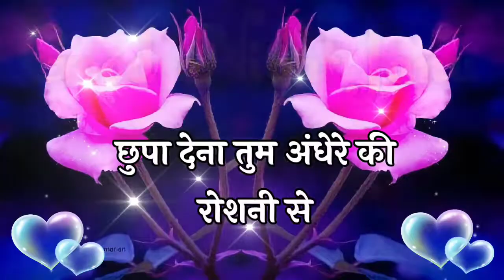🥰हम रात भर आपसे 😘मिलने को तरसते हैं 🥰 Good Night WhatsApp Status Video🌹 Good Night Hindi Shayari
Pyar Mohabbat shayri 2022 New Year ki
Happy New Year Pyar Mohabbat status
new shayari status video
Attitude girl status video shayri
Naye Sal Ki Mohabbat shayari 2022
Happy New Year Meri Jaan 2022
attitude love shayri Gulab shayri
Happy New Year meri jaan
cute couple status video 2022
attitude love shayari video
Naye Sal ki new love Shayari
Dil Chhu Lene wali shayri
Naye Sal ki good morning shayari
Naye Sal ki good morning status
1 January ke good morning shayari
1 January ke good morning status
Happy New Year good morning shayari
Happy New Year good morning status
Happy New Year Status 2022
Gulab shayari 2022
Good Morning Shayri
new Hindi Gulab shayari
Mohabbat shayari status 2022
New Hindi Gulab Shayri 2022
Naye Saal Ki Gulab Shayri 2022
New Mohabbat Shayri 2022
love shayri 2022 ki video
new Love Story video
Mohabbat Shayri Video
cute couple status 2022
new cute couple WhatsApp status 2022
new love Shayri Hindi 2022 Naye Sal ki
new sad love shayri 2022
sad shayri status in Hindi
2022 Ki Dil Chhu Lene wali love shayri
acchi acchi shayri
Sad love status 2022
love Gulab shayri 2022
Naye Sal ki love shayari
Happy New Year WhatsApp status 2022
New Year status video 2022
romantic love Status 2022
cute couple Mohabbat shayri 2022
Pyar Mohabbat love shayri 2022
Pyar Mohabbat love status 2022
New Mohabbat Shayri Status
love story shayari 2022
new year shayri 2022
Romantic mohabbat Shayri
romantic mohabbat Status
romantic gulab Status
doston ke liye new year shayari
happy new year shayari Dosto ke liye

हैप्पी न्यू ईयर शायरी
हैप्पी न्यू ईयर स्टेट्स
नए साल की हार्दिक शुभकामनाएं
नए साल की मोहब्बत शायरी
हैप्पी न्यू ईयर इन एडवांस
हैप्पी न्यू ईयर 2022
नया साल मुबारक हो
नया साल मुबारक हो 2022
नया साल मुबारक हो मेरी जान
सबसे बेहतरीन शायरी
न्यू सैड लव शायरी
2022 की सैड शायरी
हैप्पी न्यू ईयर जान
नए साल की गुलाब शायरी
मोहब्बत शायरी स्टेट्स
मोहब्बत शायरी वीडियो
क्यूट कुपल स्टेट्स
आई लव यू मेरी जान
दिल छू लेने वाली शायरी
प्यार मोहब्बत लव शायरी
प्यार मोहब्बत लव स्टेट्स
प्यार मोहब्बत लव शायरी 2022
अट्टिटूडे स्टेट्स 2022
नए साल की लव शायरी
न्यू गुलाब शायरी
प्यार मोहब्बत लव स्टेट्स 2022
हिंदी लव शायरी वीडियो